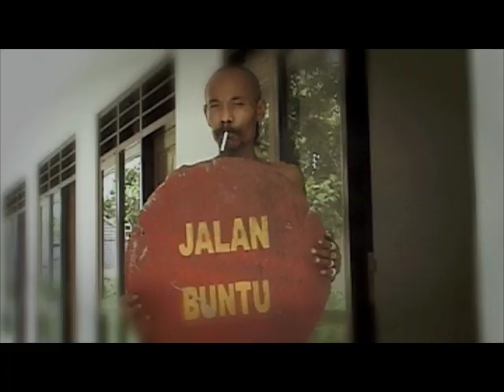TONI BLANK SHOW | Eps.5 (Tamu Istimewa)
sebuah pengalaman baru bagi mas Toni bertemu dengan seorang Bule dari US  dan bisa memamerkan karyanya.